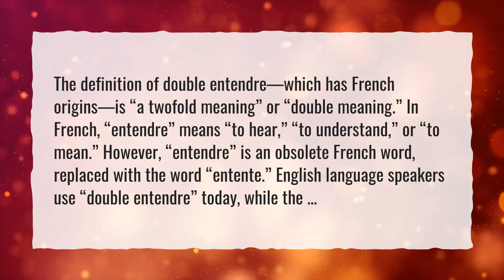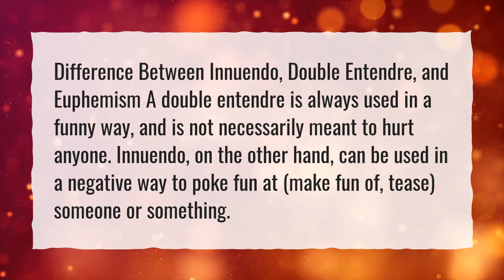What is the meaning of entendre?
More About Triple Entendre • What is the meaning of entendre?